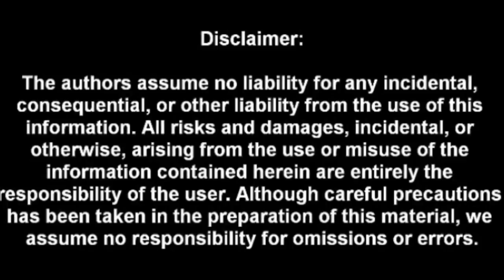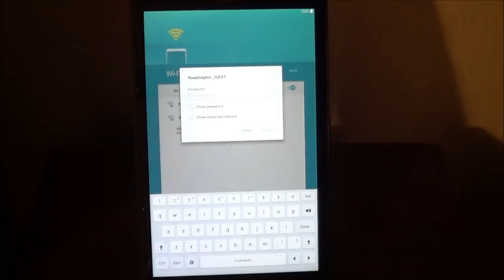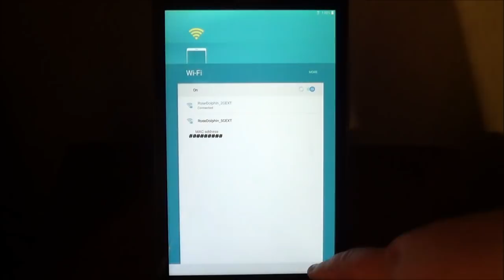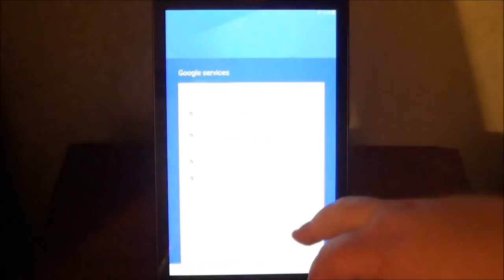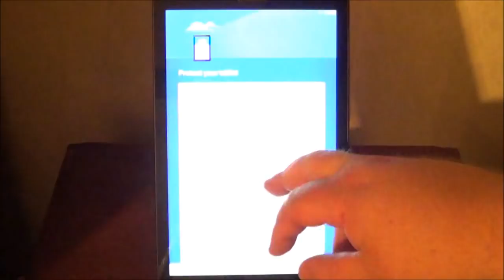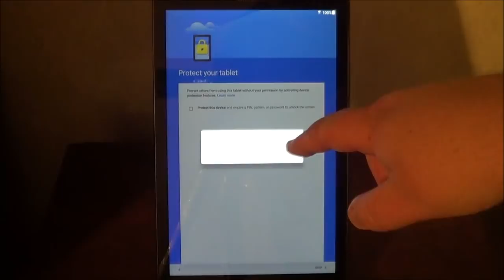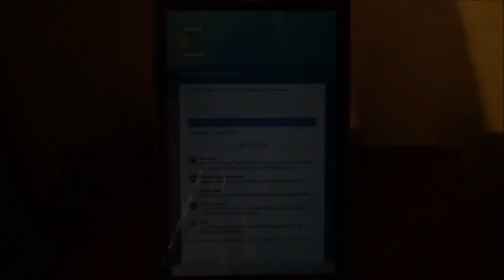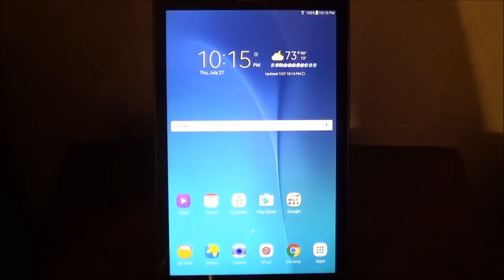How to setup the Galaxy Tab E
This video shows how to setup a new Samsung Galaxy Tab E.

Like these videos? you can help support future videos for as little as $1 per month or you can make a one-time donation by going for complete details